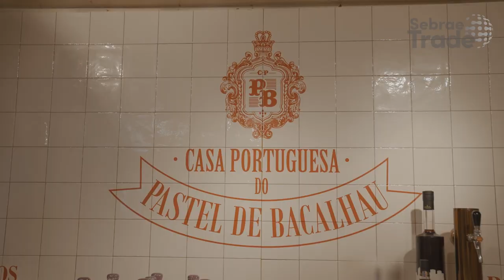Como Óbidos explora o título de Cidade Criativa da Literatura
A cidade de Óbidos, em Portugal, realiza uma gestão da imagem conectada com a oferta de produtos e serviços para atrair turistas. Missão Empresarial do Sebrae-SP Portugal visitou a loja conceito da Comur e a Casa Portuguesa do Pastel de Bacalhau.